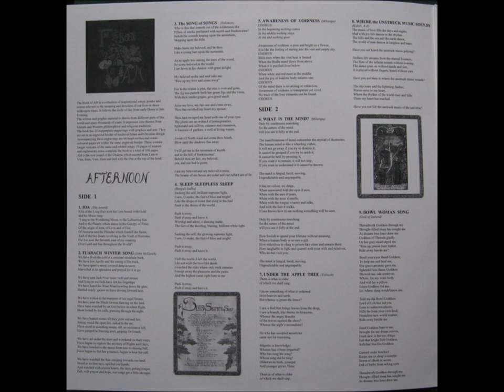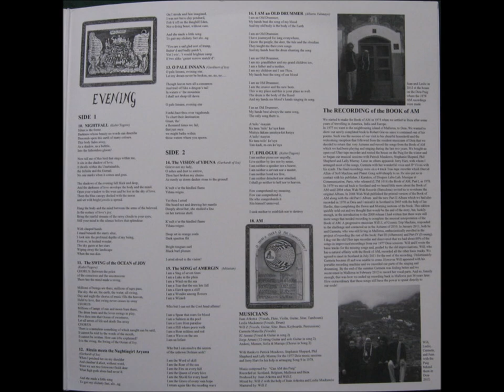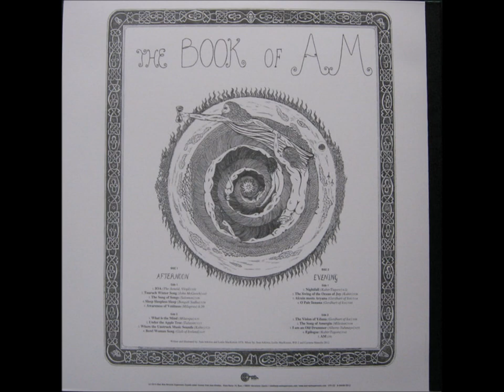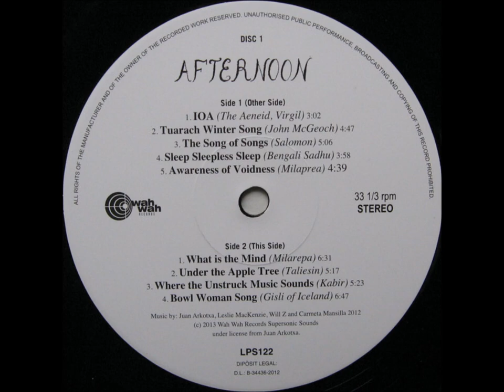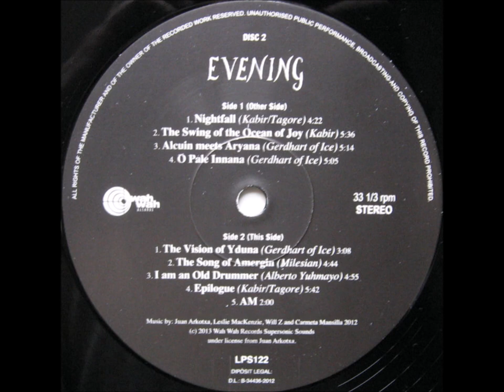Can Am Des Puig- The Book Of Am Parts I~IV-G.O.D Records-Full CD 2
Can Am Des Puig- The Book Of Am Parts I~IV-G.O.D Records-Full CD 2                    Can Am Des Puig – The Book Of Am Parts I~IV
Label: G.O.D Records (2) – GODCD17-18-19
Format:
3 x CD, Album, Limited Edition, Special Edition, Handmade wooden box containing 3 cd's and 152 pages book.
Country: Greece
Released: 2019
Genre: Rock
Style: Folk Rock, Psychedelic Rock
CD 1
1  AM 1:17
2  The Song Of AM 4:45
CD 1 - Dawn
3  The Song Of The Void 3:18
4  Come Unto Me 1:18
5  The Song-Ship's Journey West 2:49
6  Fire 4:11
7  The Cauldron Of Regeneration 4:15
8  O Keeptress 7:27
9  Homage To Ra 6:51
CD 1 - Morning
10  As The Wind Blows 2:58
11  Hear The Voice Of The Bard 2:57
12  . I Am That Living Soul 4:29
13  Who Can Be Muddy 6:40
14  Favours Of The Muse 1:46
15  The Music Of The Spheres 4:27
16  Hermes 3:52
17  Taliesin 5:05
CD 2 - Morning
18  Enchanted Bard 7:18
19  The White Lion On The Mountain 6:08
20  I Stretch Forth 4:43
21  Love's Strength 4:05
CD 2 - Afternoon
22  I Am Yesterday 4:04
23  IOA 3:01
24  Tuarach Winter Song 4:47
25  Song Of Songs 5:06
26  Sleep Sleepless Sleep 3:58
27  The Awareness Of Voidness 4:37
28  What Is The Mind 6:31
29  Under The Apple Tree 5:17
30  Where The Unstruck Music Sounds 5:23
31  Bowl Woman Song 6:47
CD 3 - Evening
32  Nightfall 4:22
33  . The Swing Of The Ocean Of Joy 5:36
34  Alcuin 5:12
35  O Pale Innana 5:01
36  The Vision Of Yduna 3:08
37  Amergin 4:44
38  I'm An Old Drummer 4:55
39  Epilogue 5:42
40  AM 2:10
CD 3 - Bonus Songs
41  . A Love Charm 3:26
42  Song Of Songs 4:51
43  . Nightfall 5:11
44  . Epilogue 7:01
45  . Intxixu-Tower Mountain 3:30
46  Intxixu-Ocean Moon 2:51
47  Intxixu- Wedding Feast 2:51
The Book Of Am is a unique combination of recordings and artwork, a testament of the hippie scene which flourished in the Balearic Islands during the 70's. Known to record collectors and psych/folk/prog music aficionados, this multicultural project, formed in the island of Mallorca, recorded a beautiful album which has gained cult status as years passed by. For the first time, the four parts, recorded between 1978 and 2012, are put together as one project with extra 7 bonus songs!!!
For the friends and supporters of our label.
A monumental reissue is about to happen, that we are very proud of.
Can Am Des Puig all 4 parts of the fabulous legendary and collectable Book Of Am from the 1st in 1978 to the 4th in 2013 plus 7 bonus songs will be issued by G.O.D. RECORDS (Garden Of Dreams) in a 3 cd issue including the 152 pages book of art in high quality paper, all in a wooden handmade box.
The reissue will be limited to 300 boxes worldwide..
Michalis Matthaiou                                                                AND                                                                  Can Am Des Puig – The Book Of AM, Part One: Dawn And Morning
Label: Disques Labo Lab – LTM 1016
Format:
Vinyl, LP, Album, Gatefold
Country: France
Released: 1978
Genre: Rock, Folk, World, & Country
Style: Psychedelic Rock, Folk
A1  Introduction 1:10
A2  The Song Of Am 4:41
Dawn
A3  The Song Of The Void 3:04
A4  Come Unto Me 1:15
A5  The Song-Ship Journeys West 2:33
A6  Fire 4:09
A7  The Cauldron Of Regeneration 3:50
B1  O Keeptress 7:02
B2  Homage To Ra 6:47
Morning
B3  As The Wind Blows 2:55
B4  Hear The Voice Of The Bard 2:58
B5  I Am That Living Soul 4:09
Distributed By – Musique Et Communication
Co-producer – Daevid Allen
Composed By – Can Am Des Puig
Guitar, Drums, Synthesizer, Twelve-String Guitar – Jerry C. Hart
Synthesizer, Vocals – Jean-Paul Vivini
Tambura, Vocals – Leslie Mackenzie
Vocals – Carmeta Mansilla
Vocals, Twelve-String Guitar, Flute – Juan Arkotxa
Limited edition of 500 copies. "Part I" was originally released in December 1978.